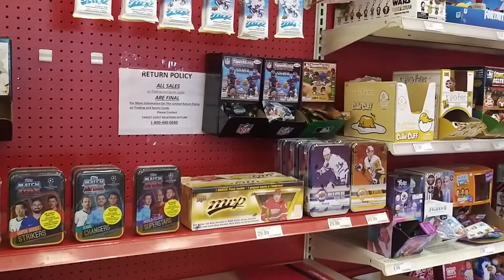Card Hunting in the Wild. Week of October 9 2020 What will I find?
Here is a partial recap from my travels last week. This trip featured a trip to the east coast and back to the midwest covering retail stores such as Target, Walmart, and couple others.

Dirk